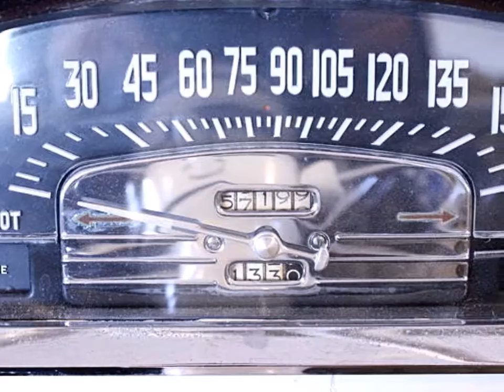Cadillac Series 62 Convertible, model year 1950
Video dedicato alla Cadillac Series 62 Convertible, model year 1950